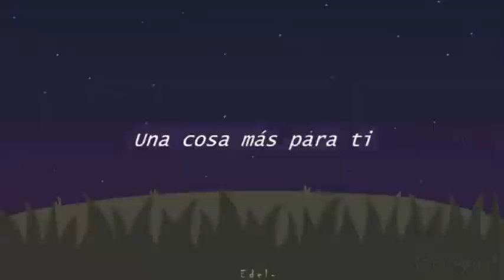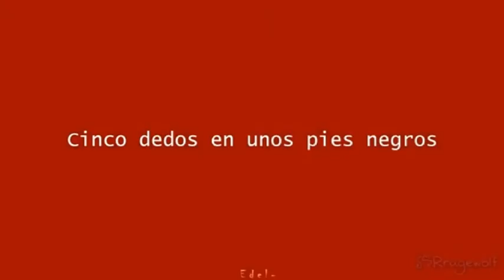Tøes Cover Español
▄︻◌⑅⃝●♡⋆FRĮĘŃS◌⑅⃝●♡⋆